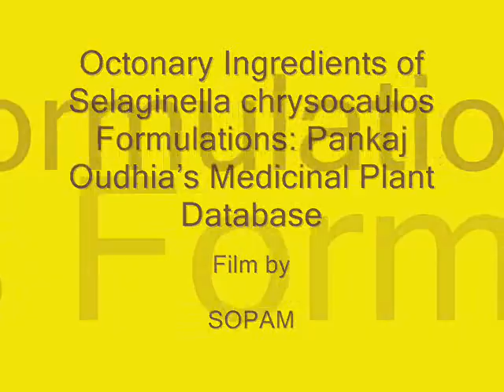Octonary Ingredients of Selaginella chrysocaulos Formuls: Pankaj Oudhia's Medicinal Plant Database